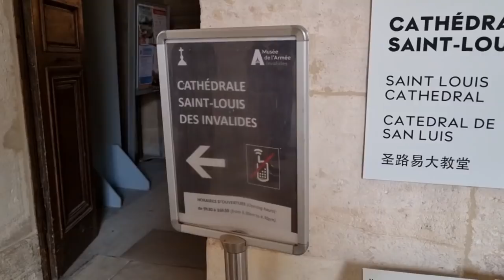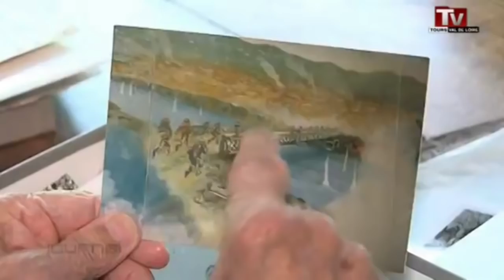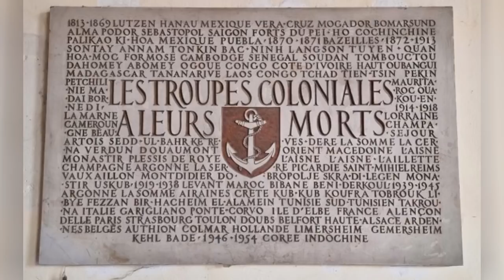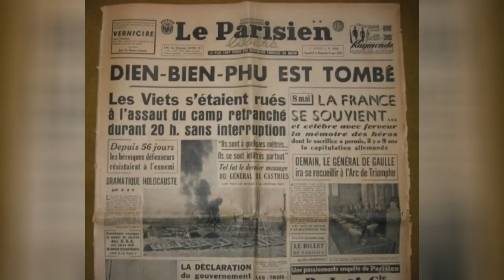Les Adieux au Colonel Jacques Allaire - Les Invalides - Paris - Mercredi 06 avril 2022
Jusqu’au bout, il aura porté son sac seul, sans personne pour le faire à sa place comme il le disait.

Mais la mort a fini par rattraper dimanche 03 avril 2022 le colonel Jacques Allaire, grognard du 20e siècle, grand officier de la légion d’honneur, peu après son 98e anniversaire.

Dire qu’il a une vie remplie tient de l’euphémisme, celui qui se rêvait libraire a vécu une grande partie de l’histoire contemporaine avant de retrouver la quiétude des livres biographiques ou de géopolitique dans son appartement de Tours, face à la Loire.
Avec une étonnante mémoire, il racontait des souvenirs précis, ponctués d’argot militaire comme « prendre un caleçon » pour une défaite, mais aussi avec sagesse.

Sa vie de combattant a commencé en 1944, à 20 ans, aux côtés des FFI (Forces françaises de l’intérieur) au Mans. Il voulait rejoindre la 2e DB (Division blindée), mais n’a pas été pris à cause d’un problème à une jambe.
Alors il s’est engagé dans le corps expéditionnaire français en Indochine.
Ce pays le marque à vie. En 1954, il est « dans la cuvette », à Diên Biên Phu, où Bigeard finit par le joindre par radio : « Allaire, c’est foutu. Cessez-le feu à 17 h 30. » Il raconte ce moment incroyable dans la vidéo tournée chez lui à Tours par notre journaliste de La Nouvelle République, 60 ans après les événements.

Dix mille soldats ont été faits prisonniers, réduits à marcher 50 ou 60 km de nuit, pendant un mois et demi en pleine saison des pluies, et à ne manger qu’une boule de riz. Trois mille trois cents survécurent. Après avoir été hospitalisé à Hanoï, il revient en France quinze jours plus tard. Puis l’armée le rappelle pour aller en Algérie. En 1956, il est envoyé sur le canal de Suez puis repart, participe à la bataille d’Alger.

De cette guerre qui ne dit pas son nom, il gardera un souvenir différent de celui de l’Indochine où il s’est rendu en tout six fois dans sa vie. Son ami l’écrivain Lartéguy appelait cet attachement « le mal jaune ». Le réalisateur Pierre Schoendoerffer avait appel à lui comme conseiller pour son film Diên Biên Phu (1992).

Alors premier ministre, Édouard Philippe lui avait demandé de l’accompagner, sur place, en novembre 2018.

Obsèques et hommage national aux Invalides
La messe de funérailles a été célébrée mercredi 6 avril, à 10 h 30, en la cathédrale des Invalides.

Avant l'hommage rendu dans la Cour d'honneur pour ce grand officier de l'Ordre de la Légion d'honneur.

Le colonel Jacques Allaire sera inhumé à Blois.

Article du Journal La NouvelleRépublique.fr
Raphaël CHAMBRIARD
Journaliste, rédaction de Tours